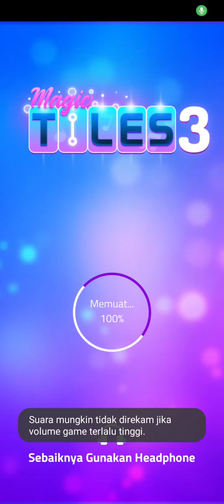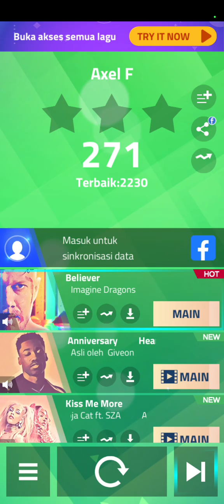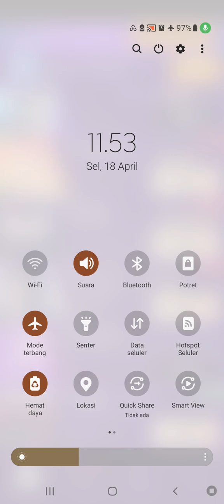UDAH LAMA GAK BIKIN KONTEN AKU MAU MAIN MAGICTILES3 DULU